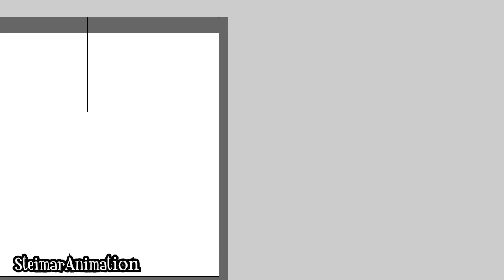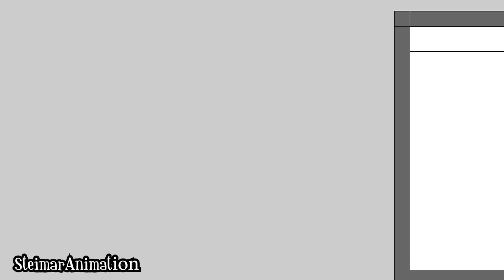Goku Mirror Run Challenge | Original Video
GOKU MIRROR RUN CHALLENGE.

challenge naruto RUN.
goku run dragon ball challenge RUN MIRROR -MIRROR RUN